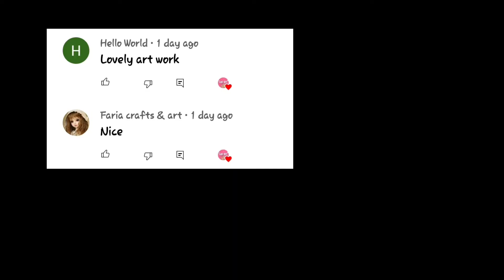Hexagon Explosion Box Tutorial|Exploding box|Hexagon gift box|Hexagon chocolate Explosion box|safdiy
Hi! On my channel, you will find some beautiful diy art and craft .

☆ which type of craft do you want in my next video? Tell us in comment box ☆

💜cover topic💜